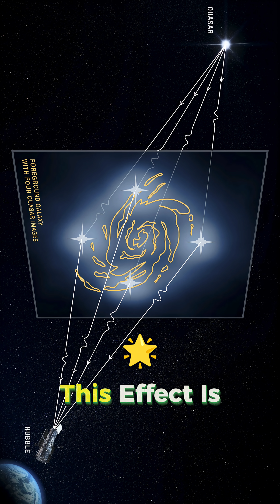The Shot That Shifted Astronomy Forever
Albert Einstein once said that we would eventually witness something like this, and when astronomers finally did, it changed the way we think about the universe. This strange object is called the Einstein Cross. The bright spot in the middle is a galaxy about 400 million light-years away, and it looks like it’s being circled by four other glowing galaxies.